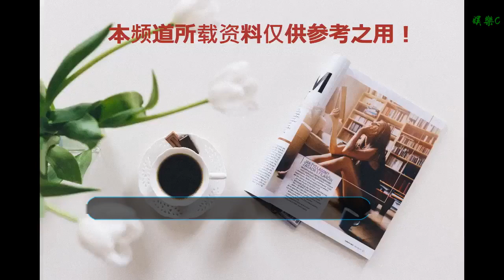宋小寶16年吃面，17年吃烤串，今年會吃什么？好像有周云鵬哦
谢谢！

    宋小寶在喜劇舞臺上一路走來，創作了許多觀眾耳熟能詳的喜劇作品，也受到了廣大觀眾的追捧。作為土生土長的東北人，在遼視春晚的舞臺上，宋小寶總是帶來更加原汁原味的東北喜劇。皇上就寵我一人
    近年來，遼視春晚匯聚了眾多優秀的喜劇藝術家，充分發揮了在語言類節目上的優勢，打造出濃郁的東北特色。同時，遼視春晚在節目內容和主題上也不斷推陳出新，去年更是憑借11個語言類節目再創歷年紀錄，備受觀眾的追捧，也創下衛視春晚收視第一的佳績。其中，壓軸出場的宋小寶總會讓觀眾眼前一亮，從2016年吃下三碗面到2017年喝掉六瓶酒，他的“霸王餐”一路升級，今年他又會怎樣吃？泡毛豆喝
    2016年遼視春晚，他帶來經典小品《吃面》，一場用炒面換湯面的鬧劇在網絡上廣為流傳。“海參炒面，海參呢？”“我就是海參，面是我炒的。”也成為人盡皆知的爆款段子。辣根哥哥
    宋小寶更是當場連吃三碗辣根拌面，酸爽表情不僅讓觀眾感受到了辣根的勁頭，更燃爆了全場的歡樂氛圍啊！有毒
    。在去年，他更將“霸王餐”進行到底，不光是“逃單”，還玩起了“智斗”，吃完燒烤喝完酒不但不用付錢，還要燒烤店倒貼錢。烤海參，是正經海參不？
    而宋小寶頂著高燒現場喝下六瓶啤酒的敬業精神也受到了觀眾們的認可，
    他致敬農民工兄弟的舉動更是贏得了全場喝彩。大呲花
    從三碗辣根拌面到六瓶啤酒，2018年遼視春晚宋小寶能否吃上“霸王餐”？連吃兩次虧的店老板是否會“反擊”？
    聽說今年遼寧春晚宋小寶會和他一起合作，搞笑段子不停，你們期待嗎
    好了，歡迎網友留言，今年宋小寶會吃設什么？